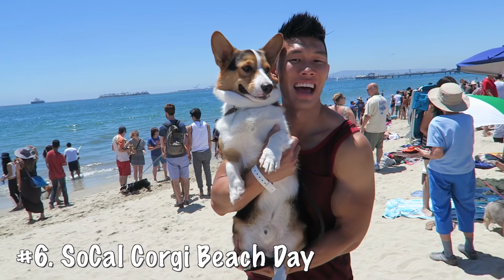A Dog's Life: CORGI PUPPY'S 100 HAPPIEST MOMENTS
New Puppy Gatsby the Pembroke Welsh Corgi recounts the Top 100 Happiest Moments In His Life. This Time Lapse Compilation Video covers nearly two years of Puppyhood from coming home, puppy training, snow, beach, hikes, travel, friends, and more!

Content taken from Vlogs 321 to 456. Gatsby is a Tri-Colored Pembroke Welsh Corgi who I got from a breeder (breeder does not have a website). Here are his happiest moments!